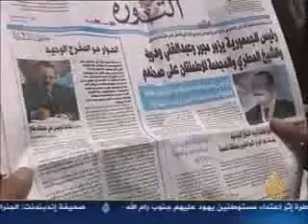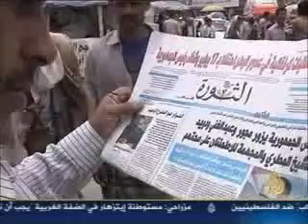تقرير التاسعة مساءً من قناة الجزيرة 18 7 2011